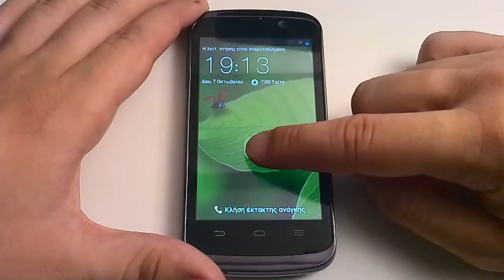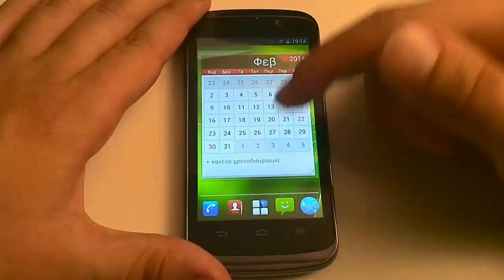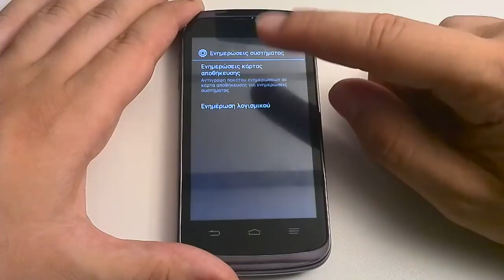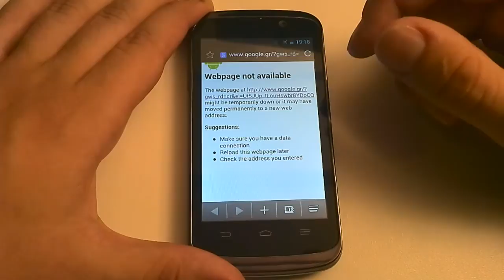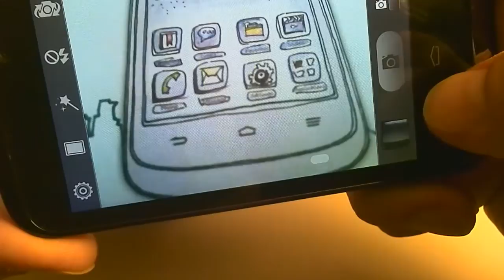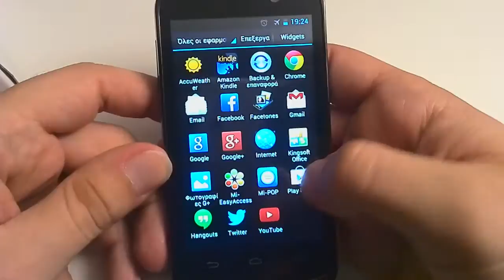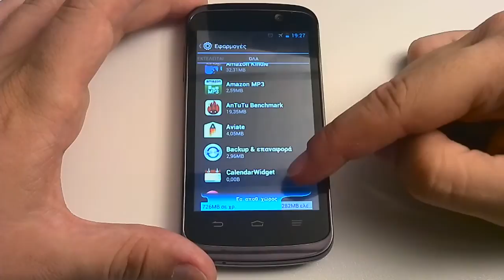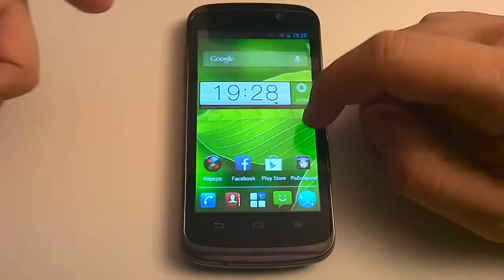ZTE Blade V - Dr. Android review (Greek)